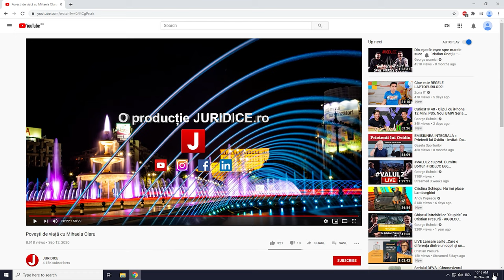Business Woman, Povești de succes, cu Laura Ciuhu | Povești de viață cu Mihaela Olaru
Laura Ciuhu, este o femeie de succes, care conduce un întreg grup de firme. Femeia de afaceri, Laura Ciuhu, ne vorbește deschis despre determinarea și voința de care ai nevoie atunci când te hotărăști să pornești pe drumul greu și fascinant al antreprenoriatului. Însă cine este, de unde vine și unde vrea să ajungă, Laura Ciuhu, vom afla chiar acum în emisiunea "Povești de viață" cu Mihaela Olaru